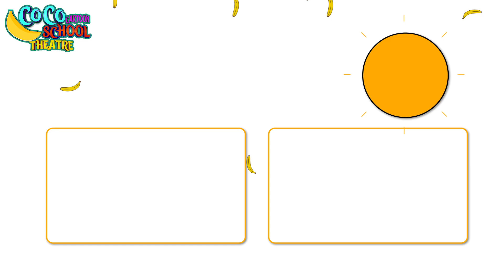Lilly Are You Sleeping 🛌🏿🛌🏿 + More Kids Songs & Nursery Rhymes by Coco Cartoon School Theater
Baby Shark and Shark Family is back as 8-bit cuties!
Watch them only on Baby Shark Official channel now!

You're watching '8 bit Baby Shark', cute catchy 8 bit version of Baby Shark song presented to you by Baby Shark Official channel!

Original Music arranged by: pinkfong & KizCastle